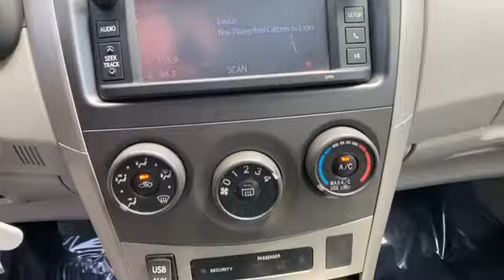Used 2013 Toyota Corolla LE Chantilly, Washington DC, Vienna, Arlington, Springfield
2013 Toyota Corolla LE 2T1BU4EE7DC115666 Video

This 2013 Toyota Corolla LE 2T1BU4EE7DC115666 is full of phenomenal features such as: